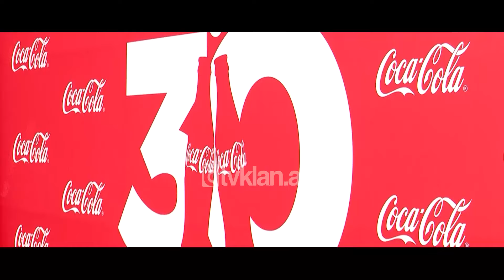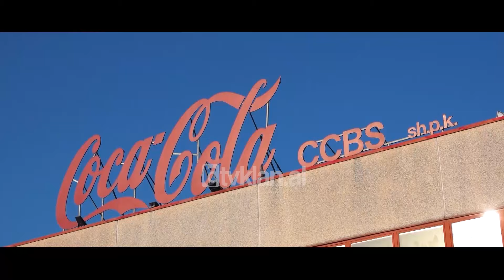Opinion - Si mbërriti Coca-Cola 30 vjet më parë në Shqipëri? - 22 Maj 2024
Coca-Cola ka shënuar 30 vjetorin e saj në Shqipëri. E para kompani ndërkombëtare në Shqipërinë post komuniste, Coca-Cola ishte në fakt edhe pija e ndaluar apo e panjohur e një sistemi ku ndikimet e huaja ishin një tabu. Në një ceremoni ku morën pjesë përfaqësues të biznesit, shoqërisë civile, por dhe politikës shqiptare, u vu ndër të tjera theksi edhe në rritjen që kompania ka pasur ndër vite. Po ashtu edhe në nismat e saj novatore.